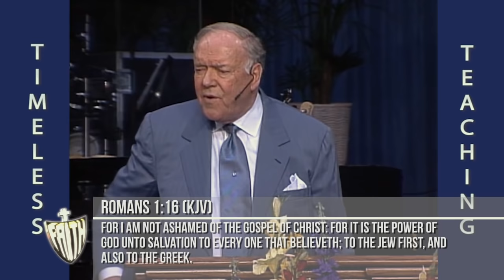"THIS IS THE DAY!" | Rev. Kenneth E. Hagin (Premiere - on RHEMA Praise)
Rev. Kenneth E. Hagin is featured on this week's RHEMA Praise program.

Daily messages by Rev. Kenneth E. Hagin are found on our RHEMA for Today podcast here:

Do you know Jesus? Today is your day to live new life in Him - He's coming soon!  to begin your relationship with Him.

*PLEASE NOTE: This content by Rev. Kenneth E. Hagin is COPYRIGHT PROTECTED by Kenneth Hagin Ministries. Please do not rip, copy, record or re-upload to this or other on-demand platforms or websites or you may be requested to remove the content, and all related content.

It is our desire to bless our guests with messages we believe are essential to you, and in a manner we desire it to appear online.  Our intention is to provide you with a viewing experience on platforms that house the source of the originating content (without non-permitted additions/extractions/edits). We also desire to direct you to our resources that you may not be aware of.

Thank you for your cooperation and understanding.

Join Revs. Kenneth W. and Lynette Hagin on a Living Faith Crusade in your area.

VISIT US:
Rhema.org
RBTC.org (Rhema Bible Training College)
RhemaBibleChurch.com